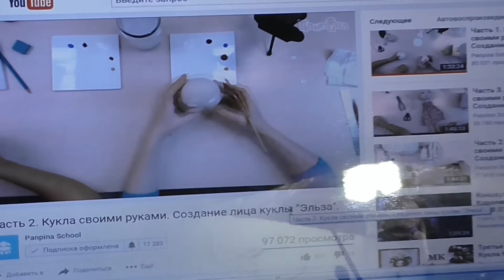ВЛОГ Будни за кадром. ЛЮБЛЮ ИГРАТЬ И ПРЕЗЕНТОВАТЬ.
_Встреча с одноклассниками. Учителя в моей жизни и моя профессия - учитель._Век живи и век учись - и будет тебе счастье.
 Учиться никогда не поздно- это одна из моих любимых фраз.